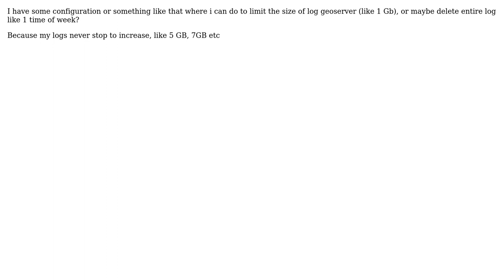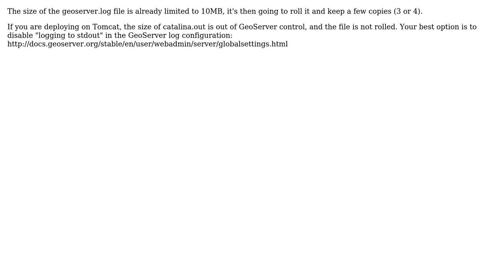GIS: Limiting size of GeoServer log file? (2 Solutions!!)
GIS: Limiting size of GeoServer log file?

With thanks & praise to God, and with thanks to the many people who have made this project possible! | Content (except music & images) licensed under CC BY-SA | Music | Images & others | With thanks to user PolyGeo user Ilya Solovyev user Andre user Andrea Aime and the Stack Exchange Network Trademarks are property of their respective owners. You are responsible for your own actions.